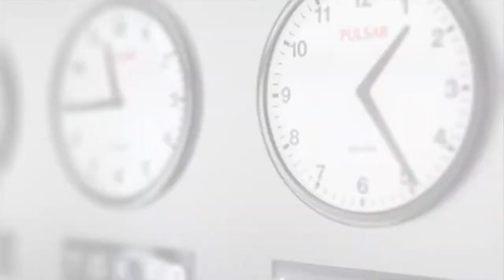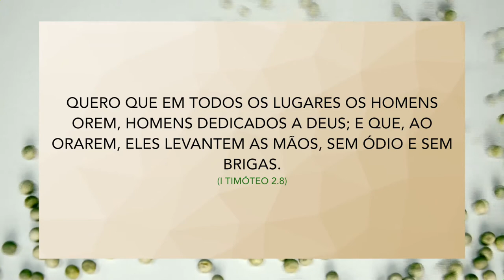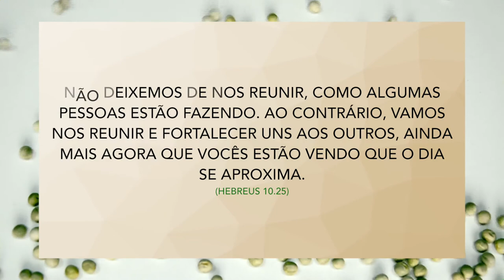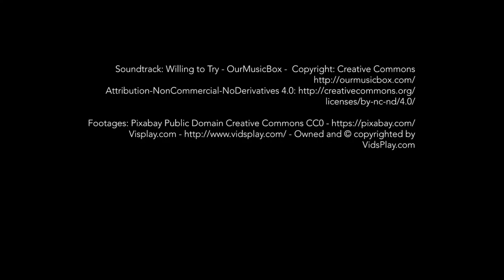Devocional 3 - O QUE CONSTRÓI E O QUE DESTRÓI RELACIONAMENTOS (Juntos Para Que Muitos Creiam)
Sempre entendemos que devemos mudar as nossas atitudes, mas Deus diz que devemos mudar de vida. Como?..